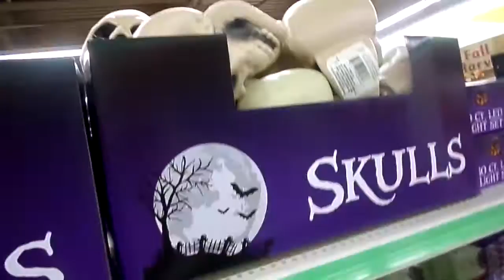Halloween Deals Store in Brooklyn, NY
Halloween 2016  Deals store in new york city